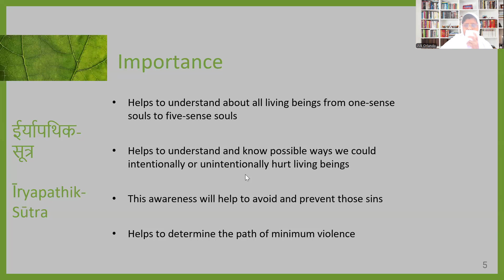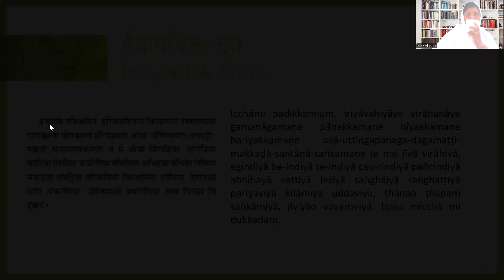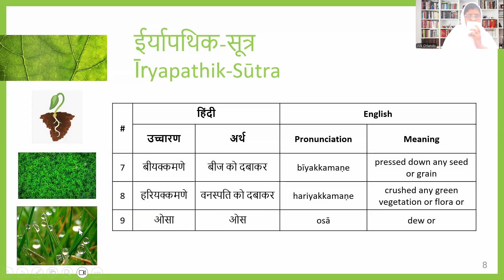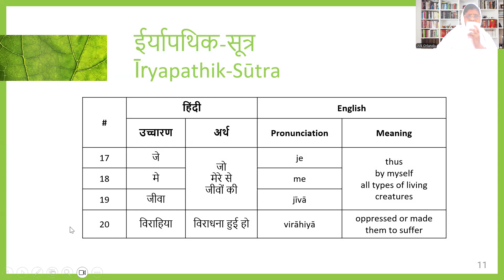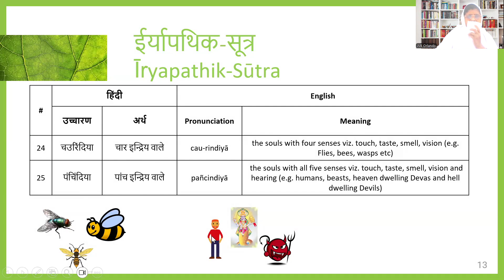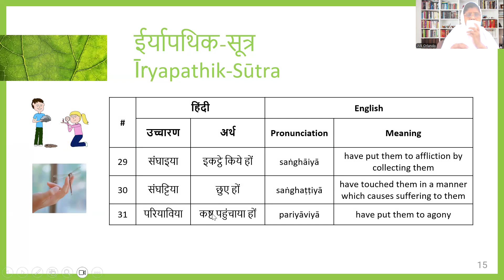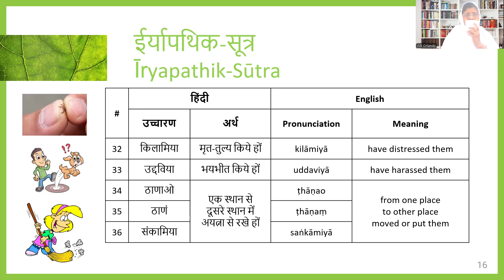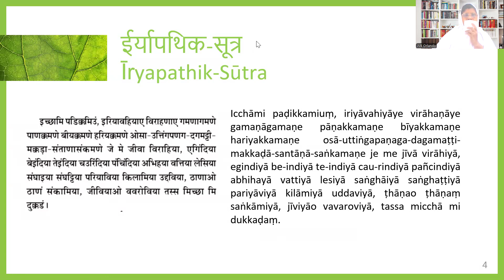Learn Pratikraman by Heart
Iryapathika Sutra